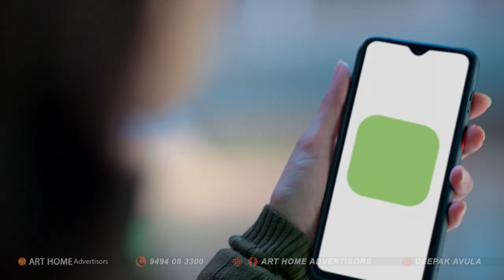Whiprides10 Sec TVC || SAVE TIME & MONEY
ART HOME ADVERTISORS which ranks among the best  top advertising and marketing organizations. With innovation at our core, we aim to create the most compelling brand experiences across platforms and help build meaningful consumer connections. We steer ‘Famously Effective’ work for some of India’s most prestigious clients.

ART HOME ADVERTISORS
13 years of excellence in ad making & successfully finished 100+ commercial ads. We are as full-service advertising agency with expertise in all marketing disciplines. Because we believe that great work is something conceived, nurtured, produced and evaluated together, we house all of our disciplines and specialty experts under one roof. We don’t wait for our clients to tell us what services they want; we work together as a team to determine what they need. Call it integration, collaboration or teamwork – we simply call it the everyday practice of doing what’s right.
We make visual Ads, graphic designs, branding as well as digital marketing for all the category of Companies like Shopping malls, Clothing, Hospitals, Educational Institutes, E-Commerce Sites, Educational Sectors, and Product based Companies Etc.., we also develop ad concepts in manner that people get attracted to with respective human Emotions.
Our AD Concepts always connects with three strong Points, Brand Music, Visual Strength, Concept. And also we have a great music sense and we will always give best music for every client.